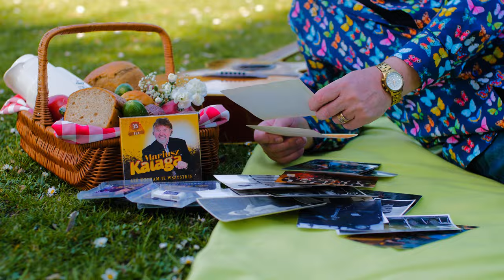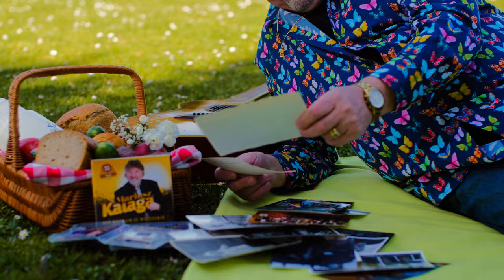Mariusz Kalaga - Dogonię jeszcze życie (Official Music Video)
Witajcie Kochani !!! Dziś absolutny hit ! Premiera całkiem nowego utworu który powstał w ostatnim czasie i jest częścią większej całości, która znajduje się na mojej płycie 35 lecia pracy artystycznej . Tak więc życzę Wam miłego oglądania i napiszcie oczywiście jak Wam się podoba!!!

muz. Aleksander Woźniak, sł. Mariusz Kalaga
realizacja: firma Rentz
miejsce: Folwark Hawaje - Stara Wiśniewka